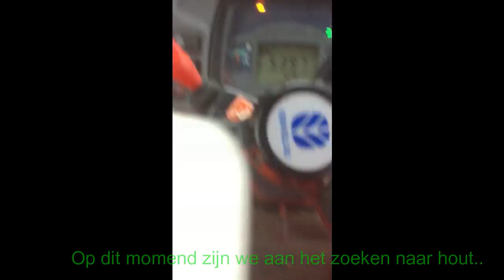Boerderij Vlog #4 (2017)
De Vlog over het boerenleven ! We maken vlogs zodra het mogelijk is